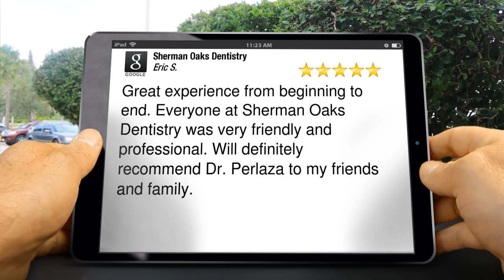Need a Dentist? Call Sherman Oaks Dentistry - Dr. Harold Perlaza 5 Star Reviews by Eric S.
Great experience from beginning to end. Everyone at Sherman Oaks Dentistry was very friendly and professional. Will definitely recommend Dr. Perlaza to my friends and family.